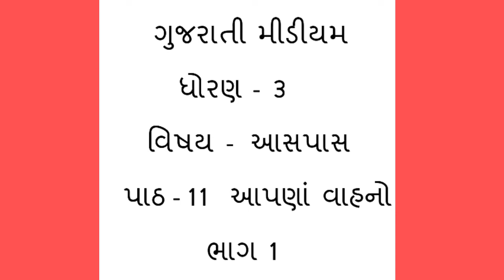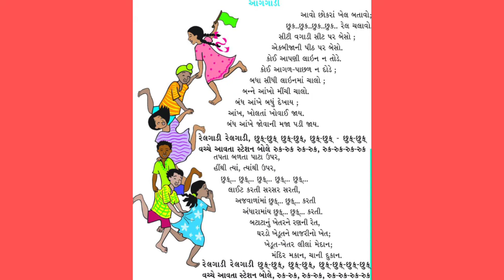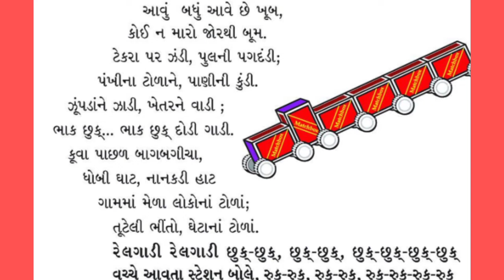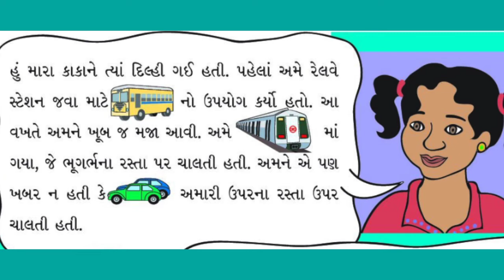GM STD 3 AASPAS PATH 11 BHAG 1